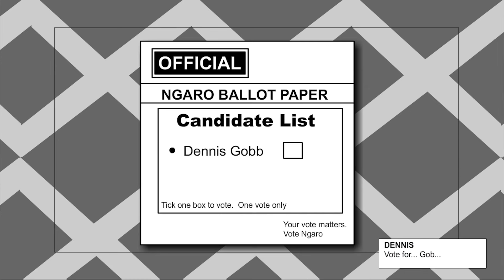The Barefoot Bandits 'Animatic Sequence' - Episode 3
We wanted to show off some of the awesome work our storyboard artists are doing for us...